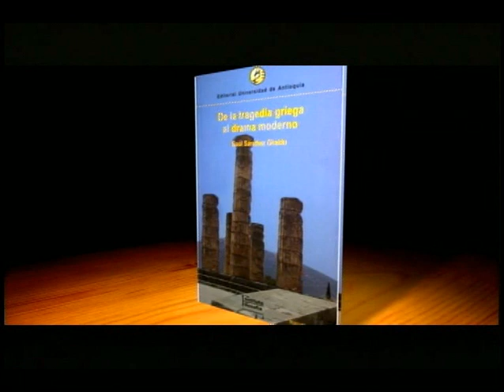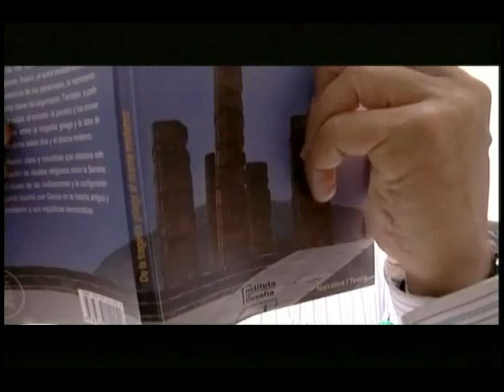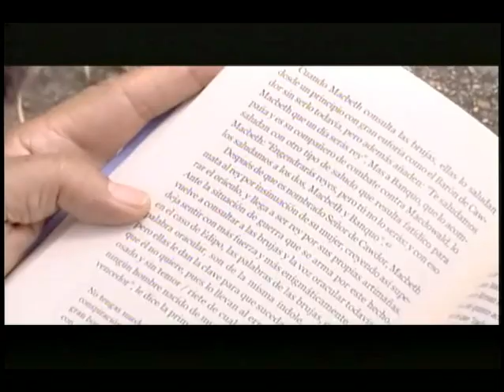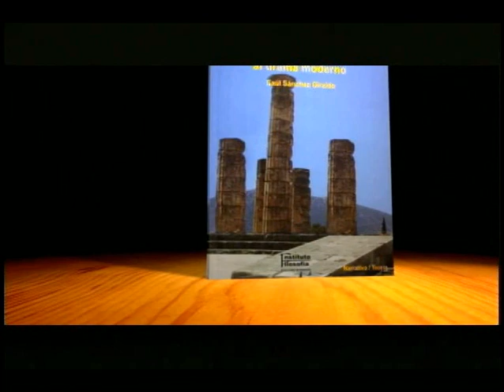U de A - Escritores: Saúl Sánchez Girraldo